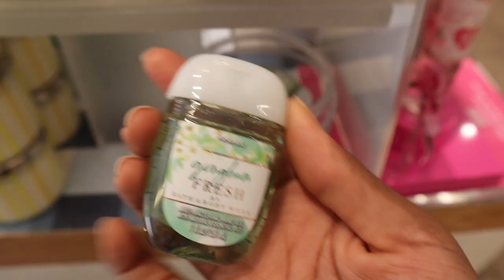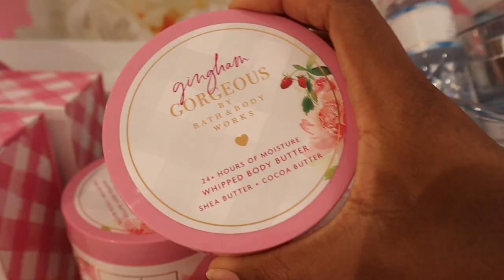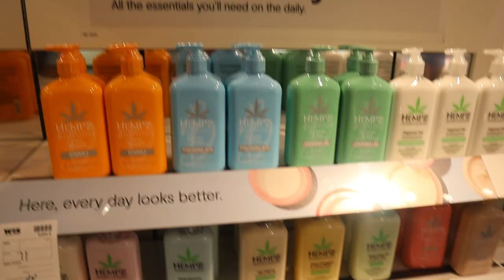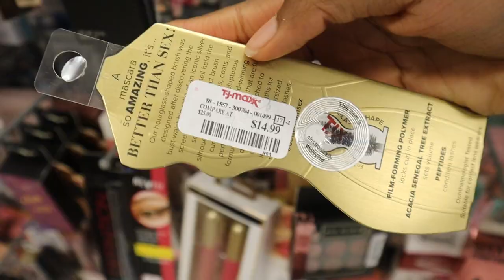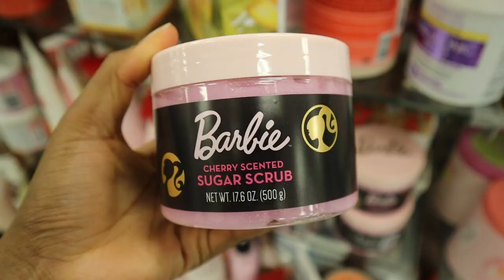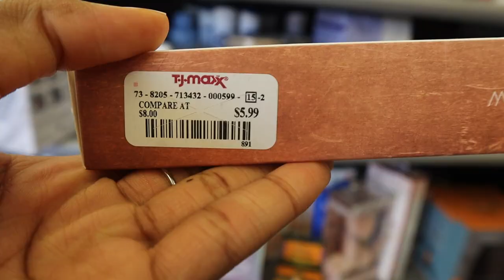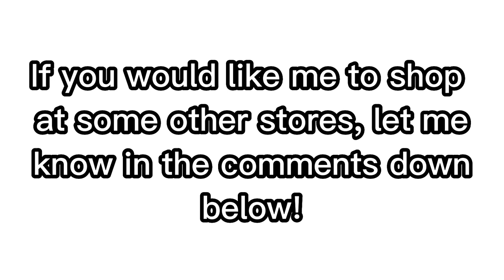let's Go Bath & Body Works shopping for self care + hygiene products!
Hey everyone! Today I'm shopping for self care products at Bath & Body Works. I'm sharing with you my hygiene essentials for spring. Come hygiene shop with me to see what self care products I get.